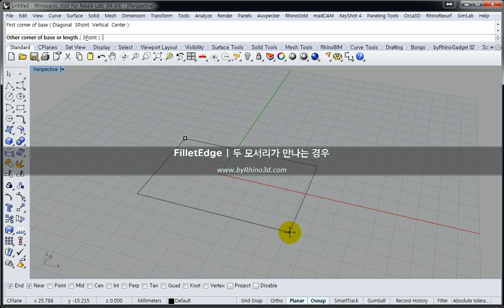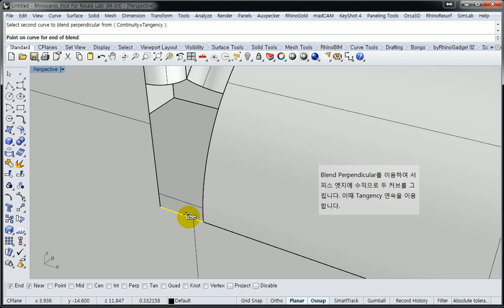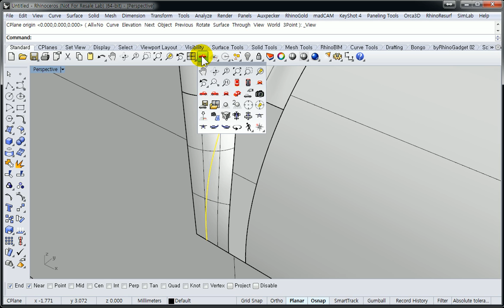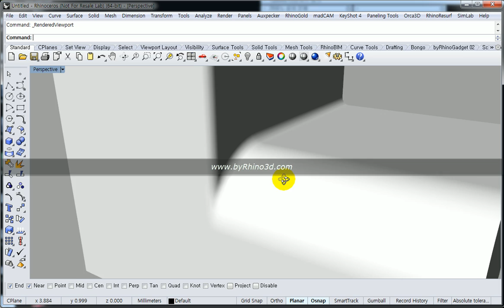Rhino 3D | FilletEdge | Disapearing edges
라이노5에서는 두 모서리가 만나는 경우도 필렛처리를 할 수 있습니다. 그러나 더 자연스러운 면처리를 위해 두 모서리가 만나는 부분의 필렛면을 수정하는 것이 필요합니다. 이 영상에서는 두 모서리가 만나는 경우 FilletEdge를 이용한 필렛면을 수정하는 방법을 설명합니다.